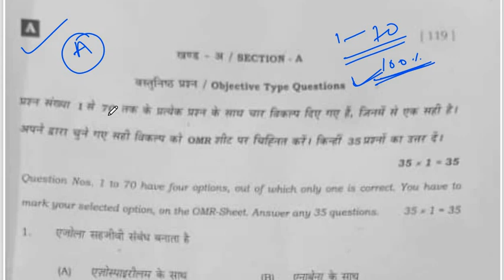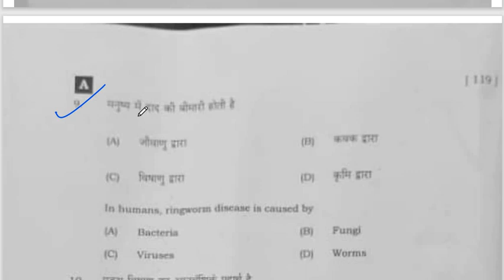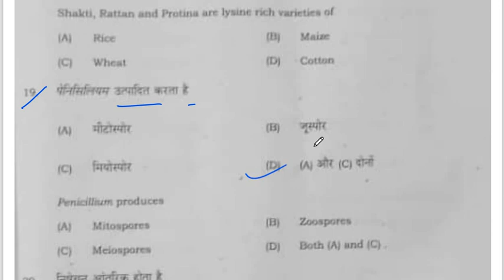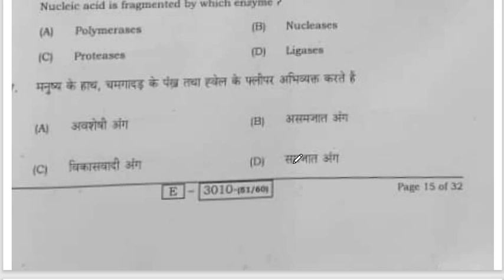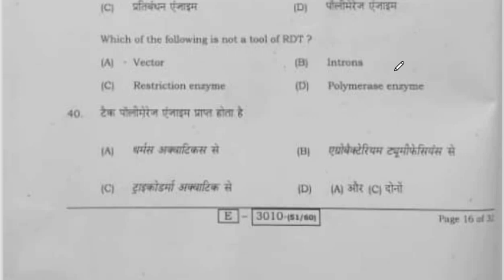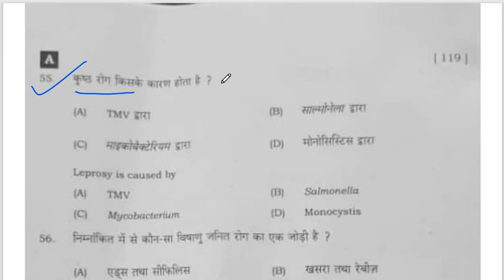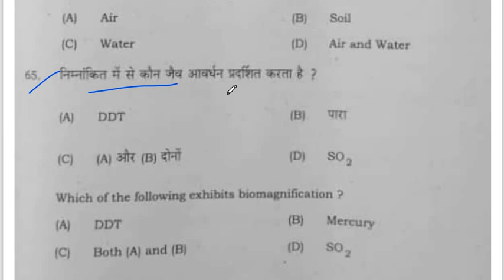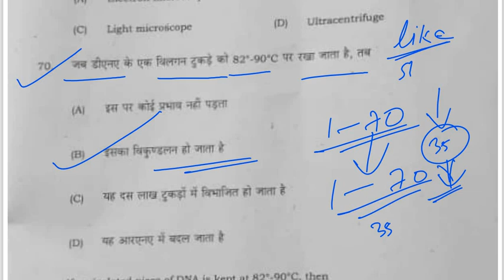12th Biology objective sloution 2022|| bihar board 12th biology Answer key 2022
12th biology answer key 2022 || bseb class 12th biology objective solution 2022

(1)12th Biology Answer key 2022

(2) biology objective solution 2022

(3) biology 12th answer key 2022

(4) biology answer key 2022

(5)12th biology objective

(6)12th biology answer key 2022

(7)Bihar board intermediate biology answer key 2022

(8)Inter biology answer key 2022

(9) biology 12th answer key

(10)12th biology 2022

(11)12th biology pepar answer key
(12) 12th biology science objective question solution

Today exam biology answer key 2022

12th biology objective solution  2022

12th biology objective solution  answer key 2022

12th biology objective questions all questions solution

12th biology bihar board answer key 2022

12 th biology objective solution

1st setting biology objective solution

12th biology answer key 2022

Biology objective solution 2022

1st Setting Answer objective solve
#04/02/2022Answer biology,3 february answer key 2022, bihar bord answer key 2022
Bihar bord biology set A Answer key set A
12th biology objective solution set-A,B,C,D,F,G,H